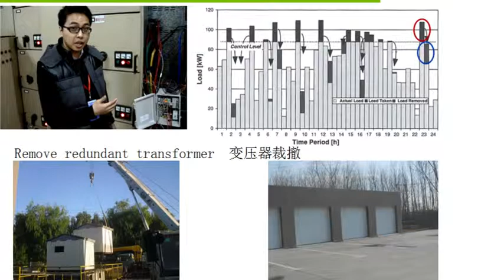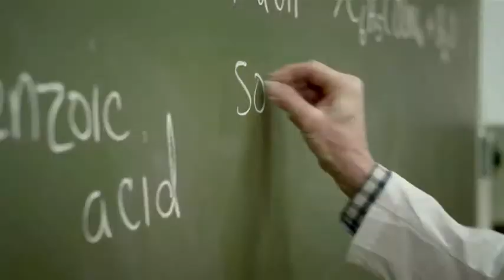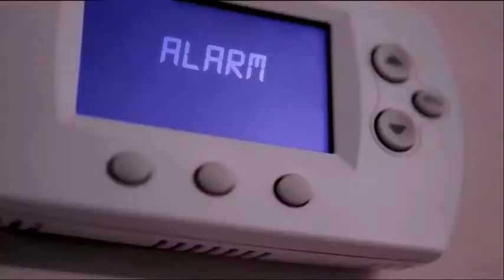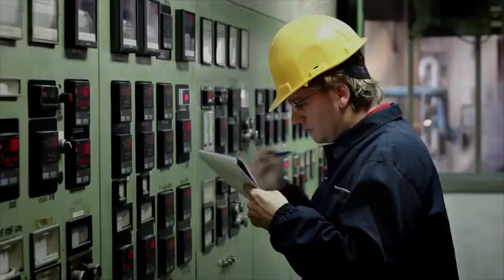1000 小组讨论：解决供应链问题，将挑战转化为竞争优势以及可持续营销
2014全球企业社会责任领袖峰会组委会-上海辛巴商务咨询有限公司，致力于打造一个整合全球CSR体系资源力量，用360度的全视角审视及检测当前及未来的CSR发展议题，共同找到通往可持续发展的商业未来的最佳路径！